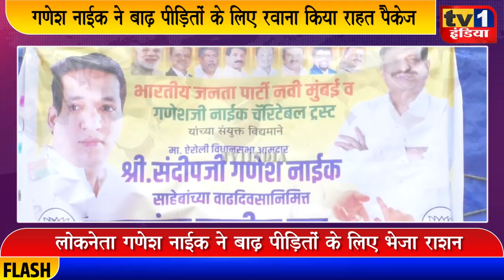MLA Ganesh Naik flagoff Flood Relief trucks for Chiploon | लोकनेता गणेश नाईक ने भेजा बाढ़ राहत पैकेज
MLAGaneshNaik flagoff FloodRelief trucks for Chiploon | गणेश नाईक ने भेजा बाढ़ राहत पैकेज
महाराष्ट्र के बाढ़ से मची तबाही से परेशान नागरिकों के लिए आज मदद का एक हाथ बढ़ाते हुए लोकनेता विधायक गणेश नाईक ने नवी मुंबई से दर्जन भर ट्रकों को झंडा दिखाकर रवाना किया. लोकनेता गणेश नाईक ने कहा कि युवानेता संदिप नाईक ने अपने जन्मदिन पर बाढ़ पीड़ितों को मदद का आव्हान किया था इसे मान देते हुए नवी मुंबई के बीजेपी कार्यकर्ताओं ने अपने अपने इलाके से यह राहत सामग्री इकट्ठा की है जो चिपलुण के लिए भेजी जा रही है. गणेश नाईक ने कहा कि पीड़ित लोगों को राहत देने का यह सराहनीय कदम है. इस अवसर पर पूर्व सांसद संजीव नाईक, पूर्व विधायक संदिप नाईक, पूर्व मेयर सागर नाईक, अनंत सुतार समेत तमाम पदाधिकारी मौजूद थे